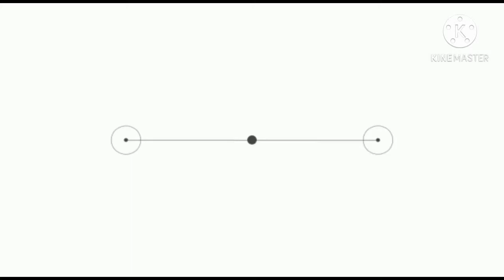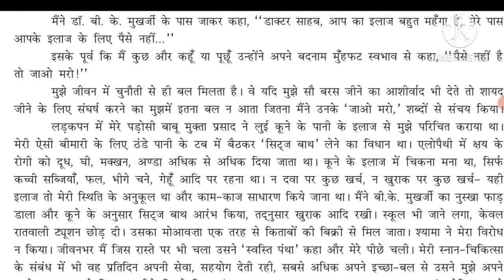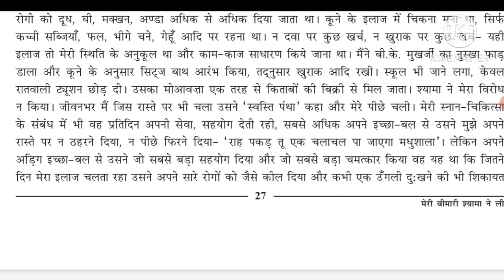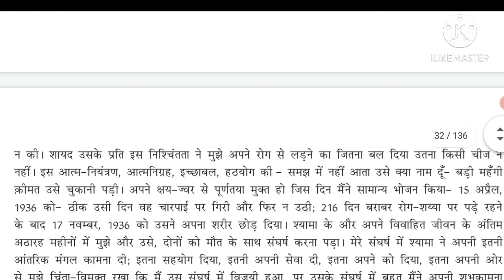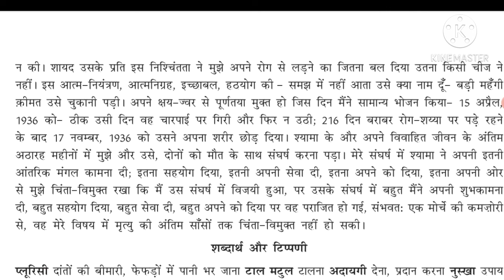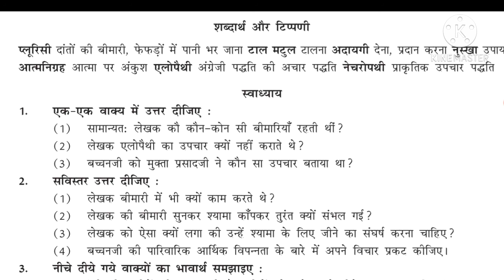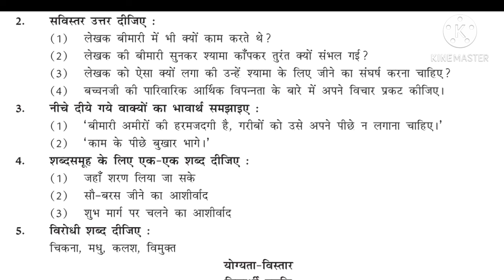Std 9 | Hindi | chap 6 मेरी बिमारी श्यामा ने ली | lecture 7 | part 2